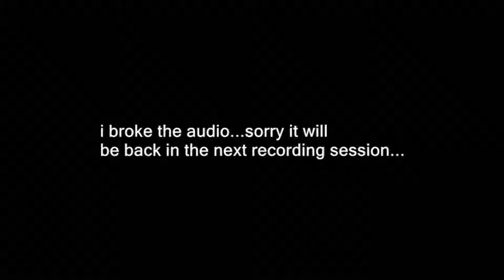Sonic 06 [BLIND] ep3- loading screens -_-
ugh i hate this games loading screens